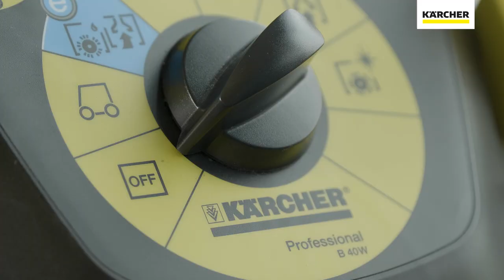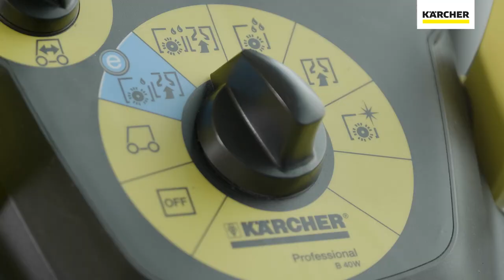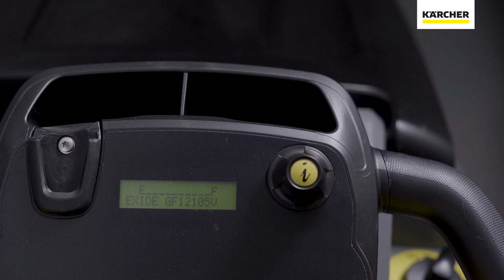How to operate the Kärcher B 40 W Bp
The B 40 W Bp walk-behind scrubber dryer with disc brushes comes with traction drive and is ideal for easy, safe and convenient handling. New KIK system offers reliable protection against incorrect operation. There are four different squeegees and three different battery versions to choose from. This scrubber dryer can also be fitted with a number of other useful optional features.